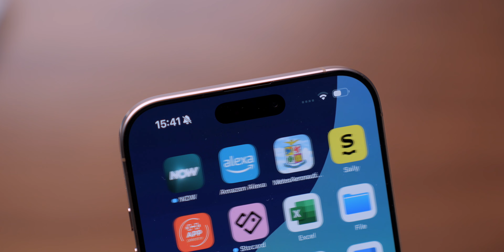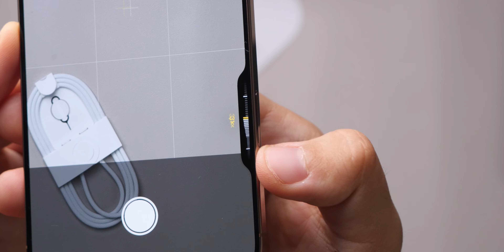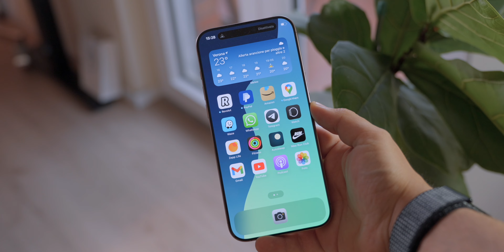Unboxing iPhone 16 Pro Max! Versione ORO!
iPhone 16
iPhone 16 Plus
iPhone 16 Pro
iPhone 16 Pro Max

In attesa della recensione completa italiana, ecco un primo approccio e analisi dell'iPhone 16 Pro Max.